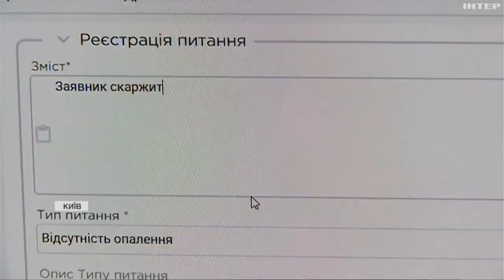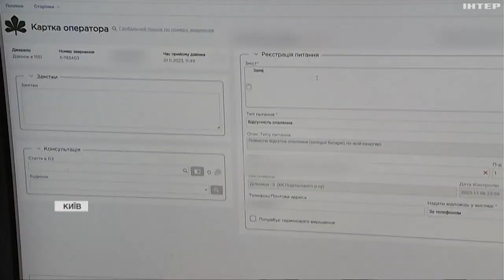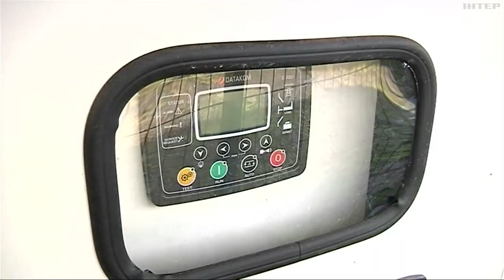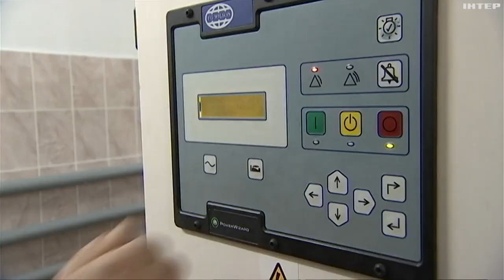На зв'язку: чи будуть українці з інтернетом під час блекаутів